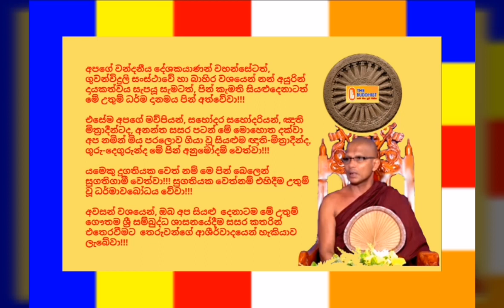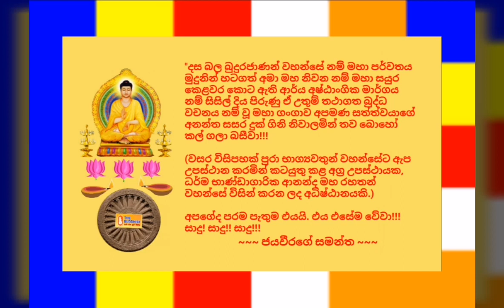Ven.Sannasgama Buddhapriya Thero 2018.09.05 - 18.45 සන්නස්ගම බුද්ධප්‍රිය ස්වාමීන් වහන්සේTHE BUDDHIST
2018 බිනර මස 05 දින (බදාදා) ශ්‍රී ලංකාවේලාවෙන් සවස 18.45 ට පමණ "බෞද්ධයා ගුවන්විදුලිය" ඔස්සේ විකාශනය කරන ලද ධර්මානුශාසනාව පවත්වා වදාළේ; අවසරයි, සන්නස්ගම බුද්ධප්‍රිය ස්වාමීන් වහන්සේ විසිනි.

තුන්ලෝකාග්‍රවූ, භාග්‍යවත් වූ, අර්හත් වූ, දස බලධාරී, සුගත තථාගත සම්මා සම්බුදු රජාණන් වහන්සේ විසින් දේශනා කොට වදාළ, උතුම් ධර්මස්කන්ධයන් අතුරින්; සියලු බුදුවරයන් වහන්සේලාගේ උතුම් ධර්මානුශාසනාව "
සබ්බ පාපස්ස අකරණං - කුසලස්ස උපසම්පදා , සචිත්ත පරියෝදපනං - ඒතං බුද්ධාන සාසනං” (සියලු පව් නොකිරීමට කුසල් වැඩිදියුණු කිරීමට තමන්ගෙ සිත පිරිසුදු කිරීමද යන මෙය සියලු බුදුවරුන්ගේ අනුශාසනයයි.)... යනාදී වශයෙන් වූ ඒ උතුම් ගාථා රත්නය මාතෘකා කරගනිමින් පවත්වන ලද ඒ උතුම් ධර්මානුශාසනාව අසා ඒ අනුව සිත් මෙහෙයවමින් මෙලොවින් පරළොවට ගෙනයන මිණිමුතු රැස්කරගන්නට ධර්මයට සමීප (උපාසක) ඔබ අප්‍රමාදී වේවා!!!